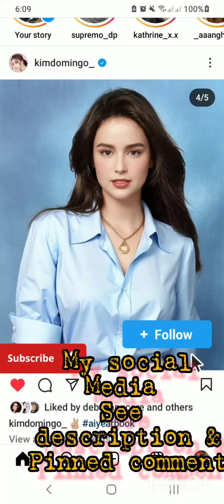Epik app featuring Kim domingo | Krizzle Luna | Athena Louise Baetiong | AI PHOTO EDITOR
free to send any amount for tips and gift

Free to check documents to see my list of social media link to follow and explore

When People Say Yes, some People they ignore you

listed here

BASAHIN MABUTE